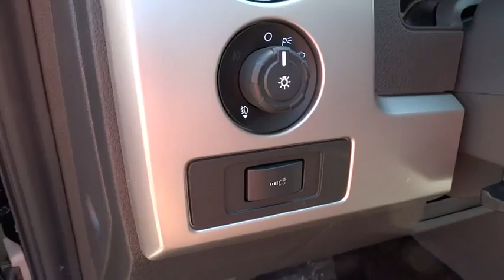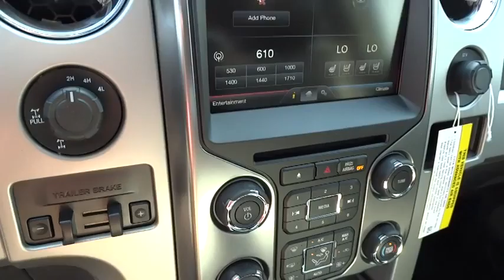2014 Ford F-150 Columbus, Lancaster, Central Ohio, Newark, Athens, OH CF14367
2014 Ford F-150 4WD SuperCrew 145 FX4 - Stock#: CF14367 - VIN#: 1FTFW1ET4EFB83375

2840 N. Columbus St.